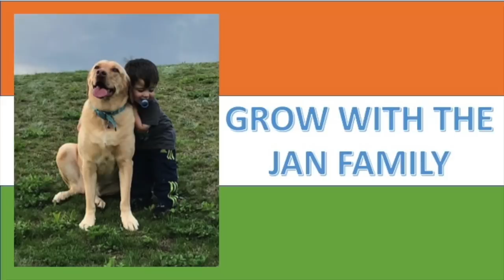Unacceptable Protests Against the CAB Bill / देखिए कैसे हो रहा हैं CAB का विरोध / Americans Reaction